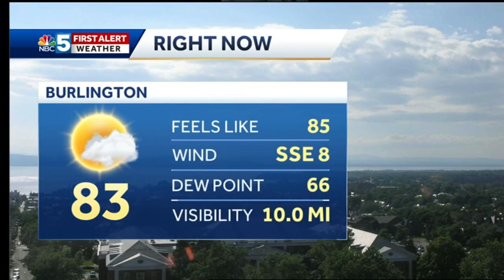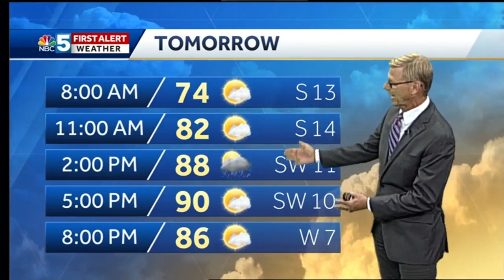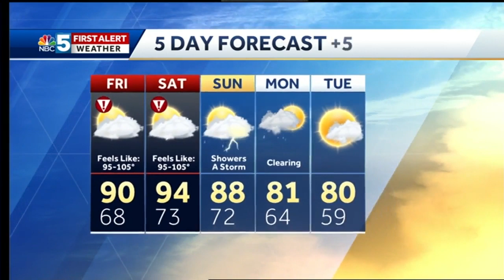Video: Tom Messner is looking at extreme heat. 7.18.19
Dangerously hot conditions arrive Friday